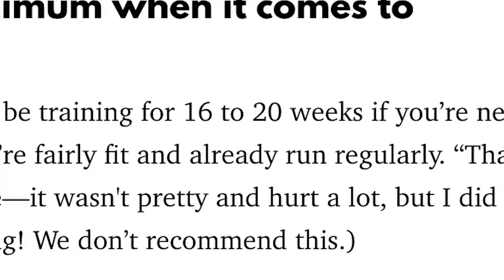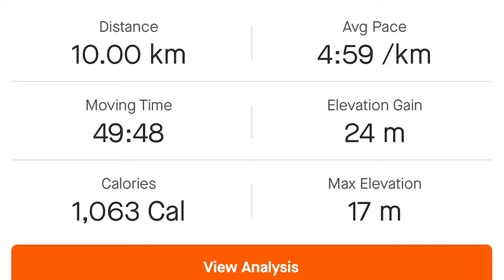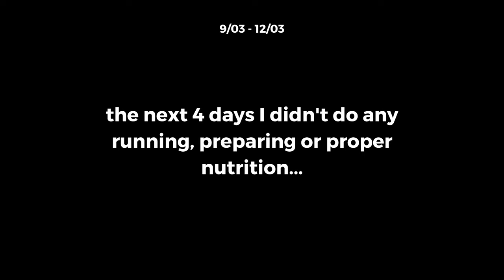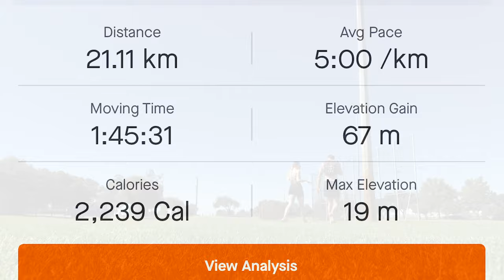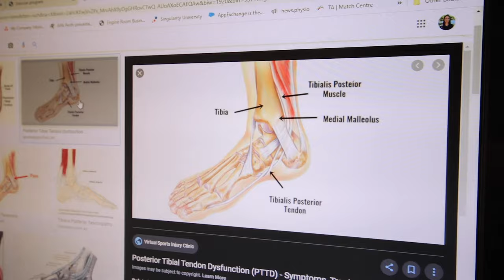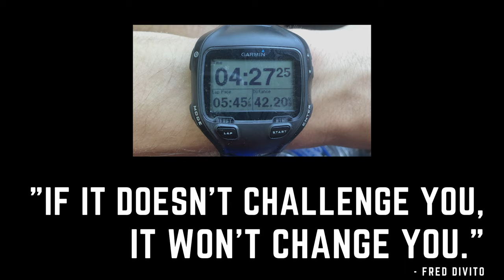I Ran A Marathon With No Experience In 30 Days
I have struggled with committing to things for most of his life. At this time of my life I was stuck in a rut with no way out & needed something to change my routine. This 30 day marathon challenge made me face myself and I had to make BIG changes as well as overcome my own self-doubt to actually achieve this crazy goal.

Running a marathon with only 30 days training. I document the whole experience, from the food I eat, to the way I run, my training schedule, the mindset I created, the habits I created for the training, my daily routine, my workout schedule, how I prepared for the marathon, keeping a positive mindset, my motivation & inspiration for the challenge and more.

I hope you can take inspiration from this and set out on your own adventure to change your life!

"If it doesn't challenge you, it wont change you" - Fred DeVito

Awesome thanks to the people who helped me!